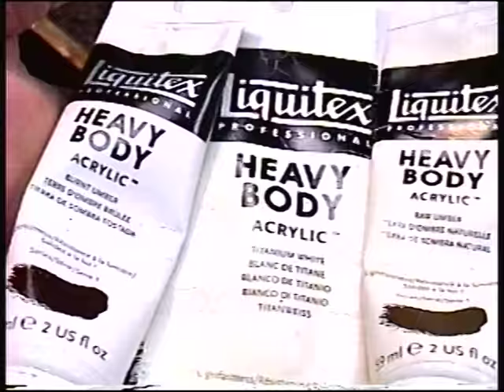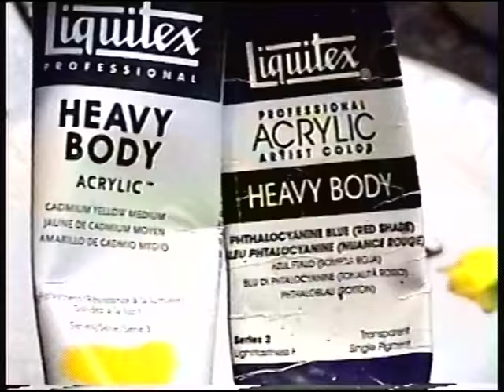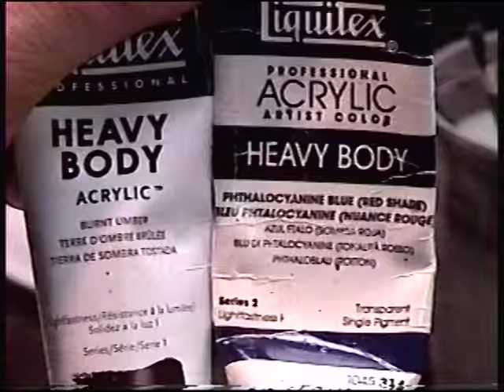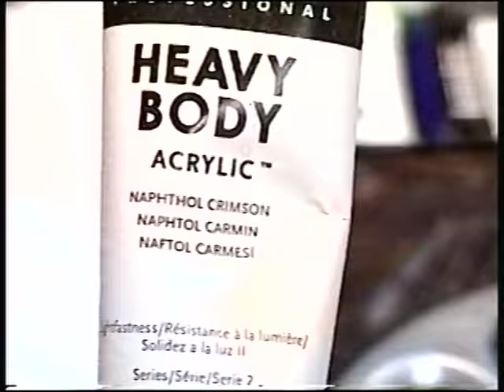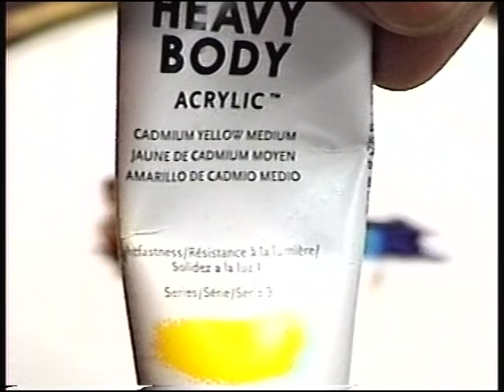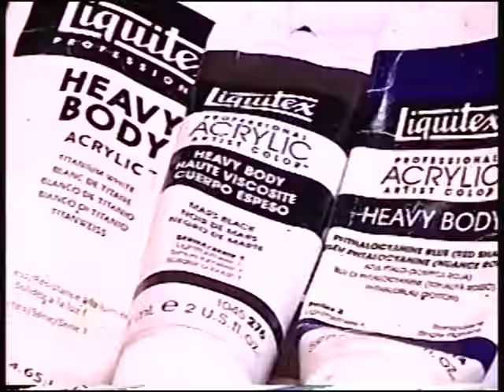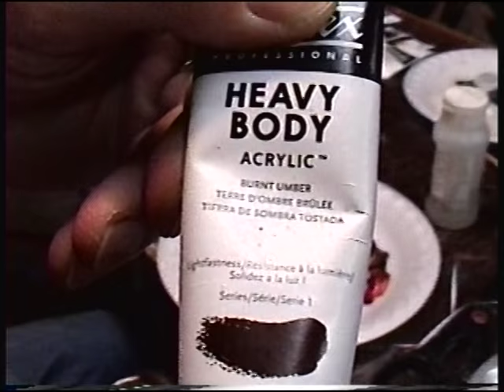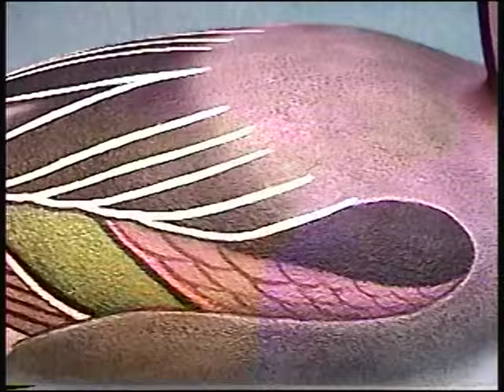Decoy Carving, Pintails, "Ward Style", Painting, 5 of 7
In part 5 of 7,  i'll be finishing up painting the drake Pintail. It is awkward trying to hold the carving in such a way that it can be filmed while I paint. If some of my painting seems unusual, that is why. After the Pintail was painted, off camera I decided to give the Pintail two coats of Dead Flat Varnish. There are numerous ways to protect the fished bird. I could have used Krylon Matte Finish spray, or Deft Dull Coat. Onto the Hen!!!
   All background music was provided with permission from Tommy Eye. It has come from his "Project One" CD. All music is Composed, Played, Mixed, Recorded and Protected by: Thomas R. Eye. Check out his youtube channel Eyeball1971.